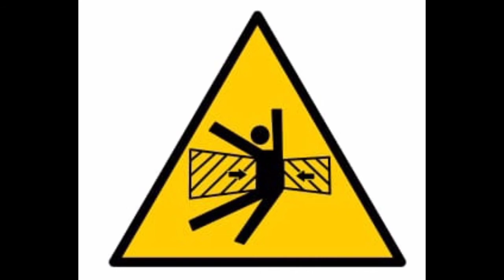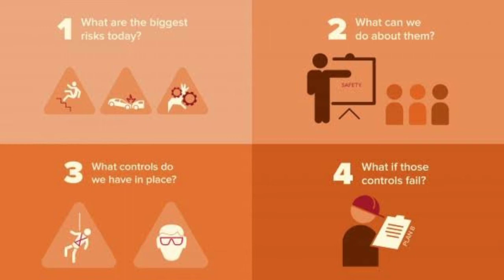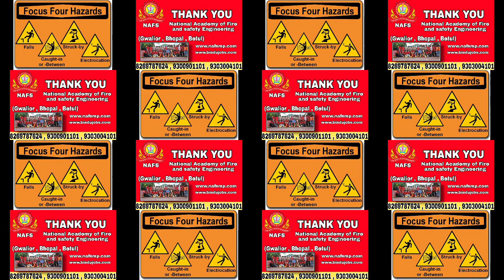Methods of accidents prevention. | NAFS Fire & Safety College | Safety Training | industrial safety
Methods of accidents prevention.
Know the Hazards
Be aware of surroundings. Look around and identify workplace hazards that could cause harm.
Look for ways to reduce or eliminate hazards, and implement them.
Report unsafe areas or practices.
Dress for the weather.
Use the EHS Job Hazard Analysis tools to identify hazards associated with job types.

What is accident causes and prevention?
Such causes may be direct, involving workplace conditions, or indirect, as a result of management systems and cultural factors. Causes of Accidents. One means of preventing accidents is by making safe places of work, in particular through design and assessment of the physical factors involved in work activities.

Can all accidents be prevented?
They do happen, but the vast majority of injuries, in the workplace and elsewhere, are completely preventable. ... If everyone at your organization is determined to prevent workplace injuries and they believe they are 100% preventable, the odds are much better that injuries will not occur. Yes, we all make mistakes.

Why is accident prevention important?
If the accident prevention plan is followed correctly, then accidents and injuries are less likely to happen in the workplace. This means that you wouldn't have to spend a lot on compensation costs, fines for violation of the law around workplace safety, and costs of property damage.

What are 4 main causes of accidents?
The 4 Main Causes of Accidents in a Chemical Plant
HUMAN ERROR. A majority of the industrial accidents that occur every year are a result of human error. ...
IMPROPER TRAINING. When personnel are not trained properly or adequately, industrial accidents are more likely to occur. ...
MANUFACTURING DEFECTS. ...
IMPROPER MAINTENANCE.

How can we prevent accident in school?
To avoid accidents at school, generate a clear set of safety guidelines and keep an eagle eye on facilities. Train staff and students on ways to prevent accidents from happening and what to do if someone does get hurt. Create a safety committee of teachers, administrators and students.

How do you get zero accident?
Arriving at zero accidents isn't easy, but these 10 steps will take you a good part of the way there:
Make sure everyone is committed to safety. ...
Take the lead. ...
Promote understanding. ...
Train for competence and safety. ...
Encourage feedback. ...
Look for teachable moments. ...
Move swiftly to correct safety problems.

What is the most important factor in prevention of accidents?
Health surveillance is an important part of accident prevention. It can reveal workers' health problems that can lead to accidents at work. But this is not enough. To prevent accidents in the workplace and improve occupational safety and health as a whole employers should establish a safety management system.

What are the two major components of accidents?
There are two major components that contribute to the cause of an accident / incident; surface cause and the root cause.

Thanks & Regards!